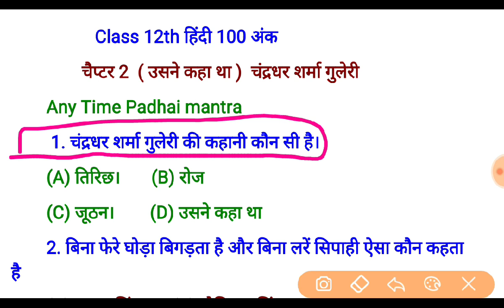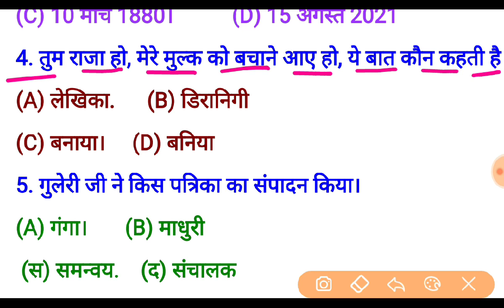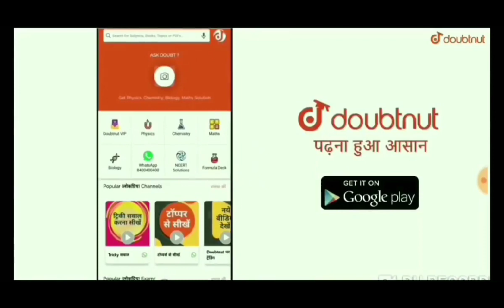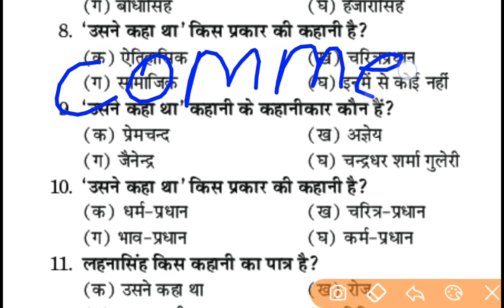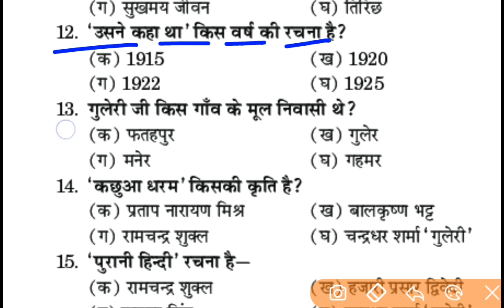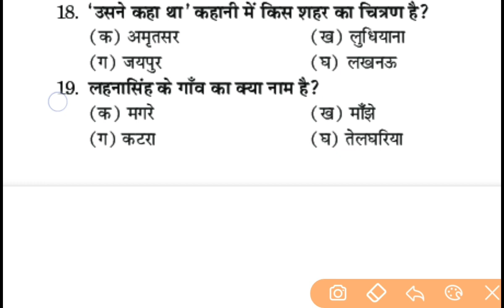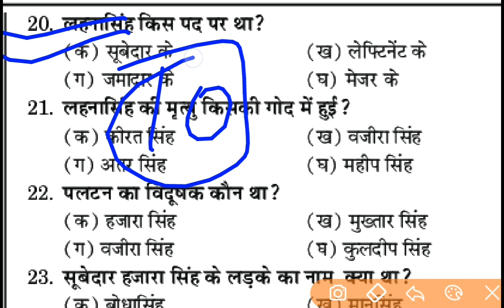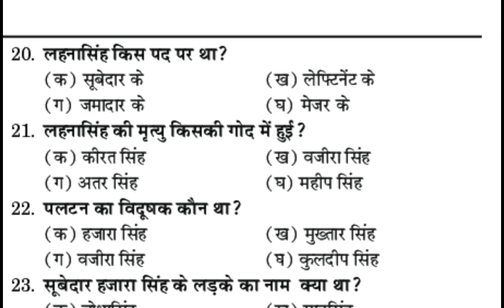BSEB 12th Exam 2021 Hindi 100 Marks पाठ-2 (उसने कहा था) चंद्रधर शर्मा गुलेरी V.V.I Objective प्रश्न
More Features
1) Saari important books milengi solved video solutions ke saath
2) Previous year papers, Important PDFs, Question Bank
3) Tips,Tricks & Concept Videos Topic-wise
4) Crash Course, Mock Tests, Quiz
5) India's biggest student's community
& much more

Hindi 100 Marks BSEB 12 Exam 2021 Chapter-2 उसने कहा था का सारांश,Hindi 100 marks पाठ-2 (उसने कहा था) V.V.I ऑब्जेक्टिव प्रश्न,bseb 12th exam 2021 hindi 100 marks chapter-2 (उसने कहा था) vvi objective questions,हिंदी 12th परीक्षा 2021 पाठ-2 उसने कहा था